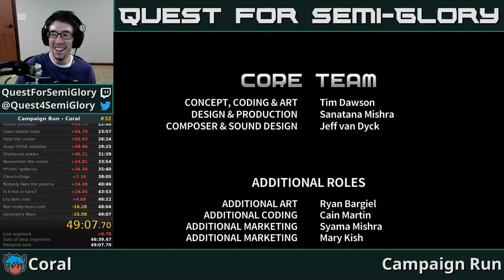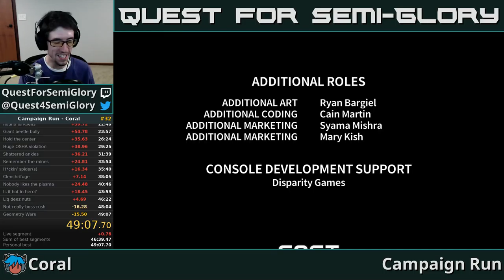Campaign Run - Coral - 49:07.708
Getting tired from all these run-backs.